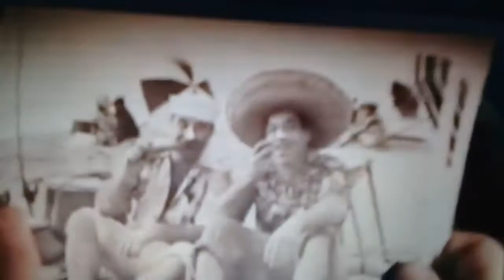Eddie recuerda a Teddy